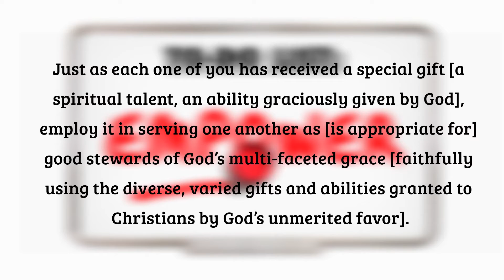August 18, 2021 | Pastor Todd's Daily Devotion